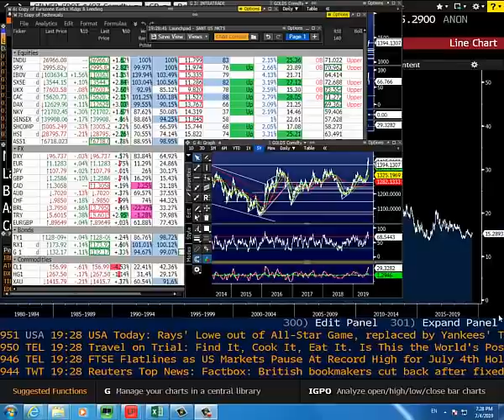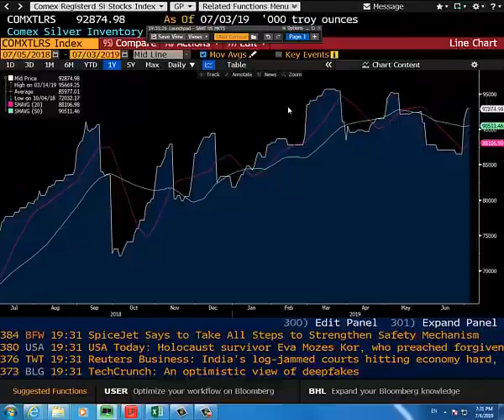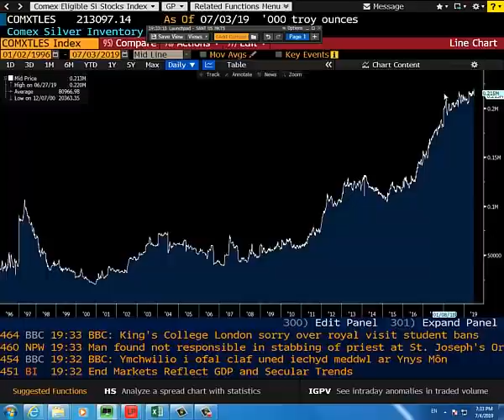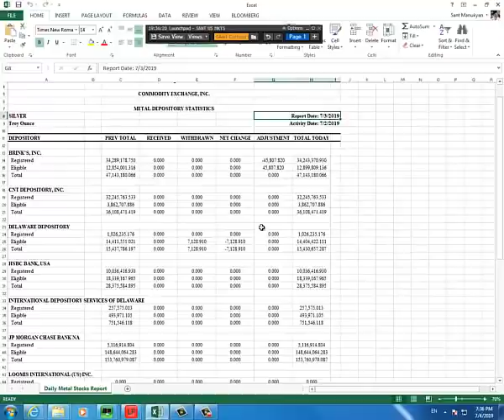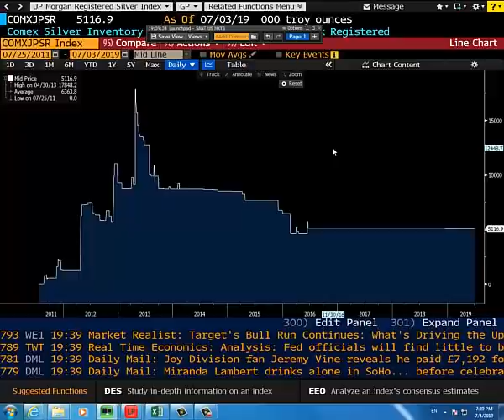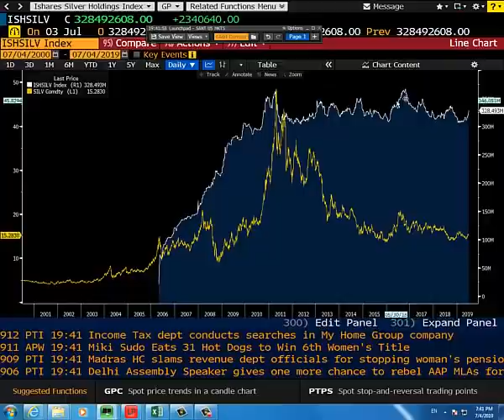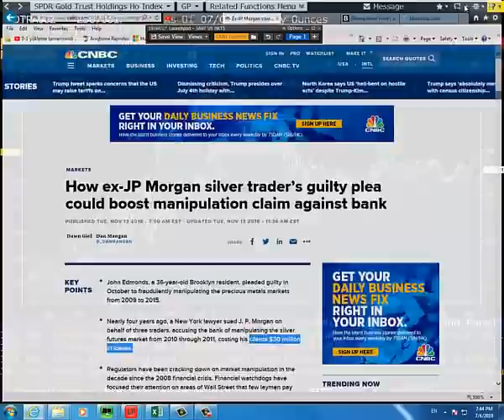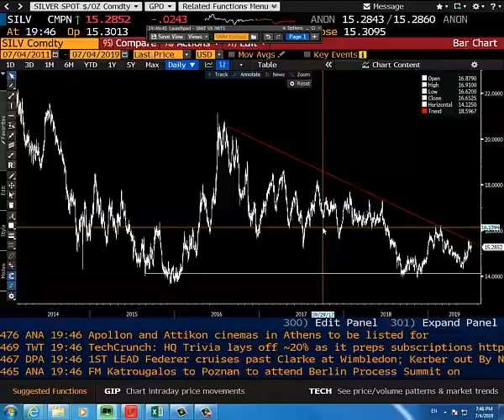Şant Manukyan | 04.07.2019 | Gümüş Piyasasında Konuşulan Spekülasyonlar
Gümüş Piyasasında Konuşulan Spekülasyonlar